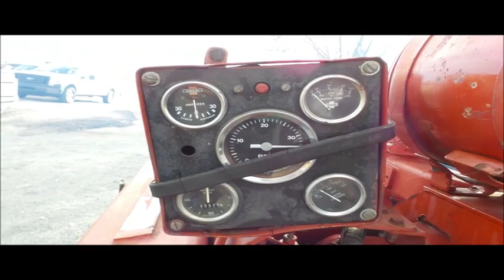Cummins U-378-F2 six cylinder diesel engine for sale | no-reserve auction December 28, 2016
View a detailed listing of this item and place bids

Cummins U-378-F2 six cylinder diesel engine
528 hours on meter
Skid mounted
Serial 20232144
It's located in Drumright, OK, and we're selling it to the highest bidder regardless of price.